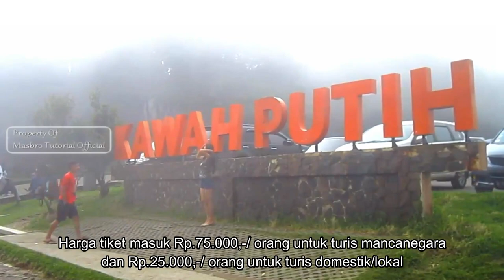KAWAH PUTIH CIWIDEY BANDUNG JAWA BARAT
Video kawah putih ciwidey bandung jawa barat.Objek wisata tempat liburan yang aski di jawa barat. Kawasan wisata alam ini berjarak sekitar 61 Km (2,5 jam) dari bandung lewat jl.Raya Pengalengan.  Harga tiket masuk Rp.75.000,-/ orang turis mancanegara dan Rp.25.000,-/ orang turis domestik/lokal, sedangkanParkir Mobil atas Rp.150.000,- Sepeda Motor Rp.5.000,-
White Crater Ciwidey Bandung West Java - Indonesia